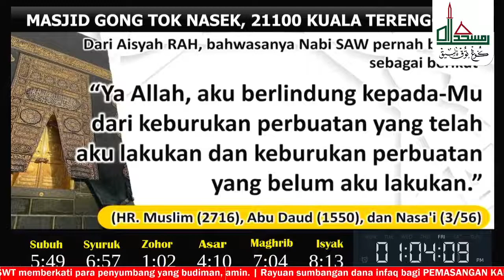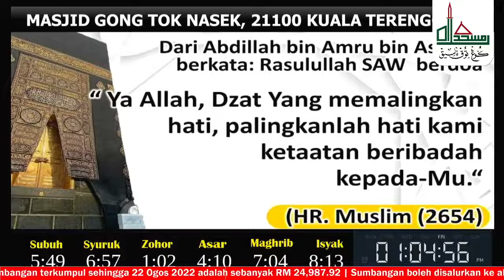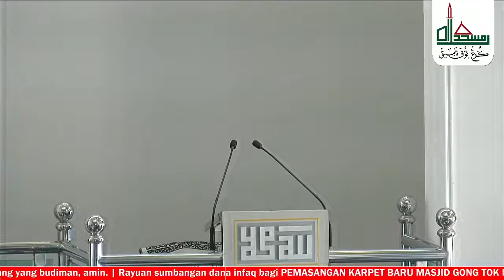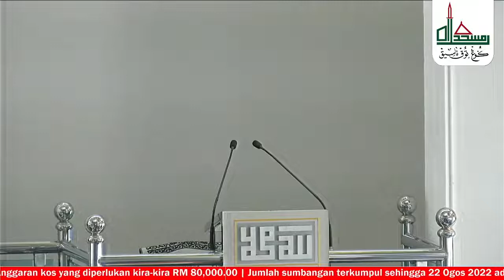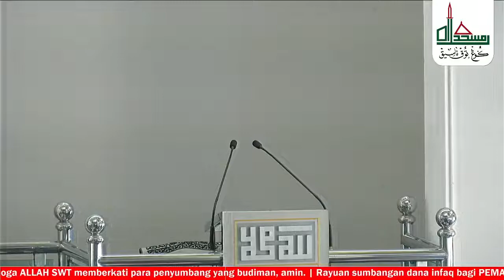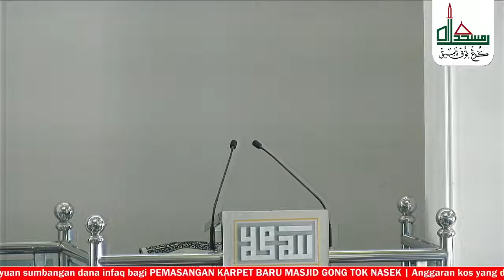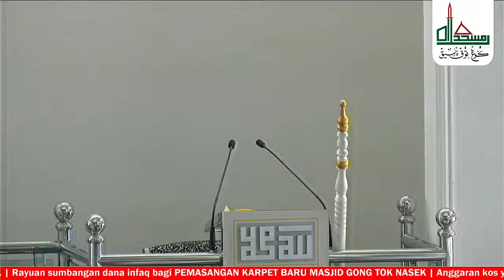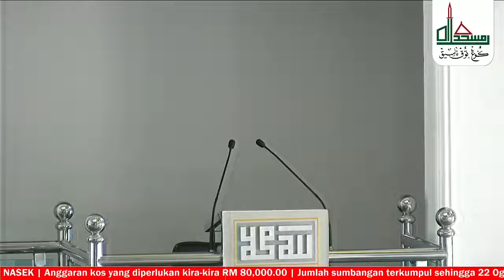(23/09/2022) KHUTBAH & SOLAT JUMAAT - " MENCAPAI HUSNUL KHATIMAH "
👤Khatib : Tn. Hj. Shafiai bin Mohd Amin
👤Bilal : Tn. Hj. Muda bin Said
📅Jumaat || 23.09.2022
🕌Masjid Gong Tok Nasek, K.Terengganu